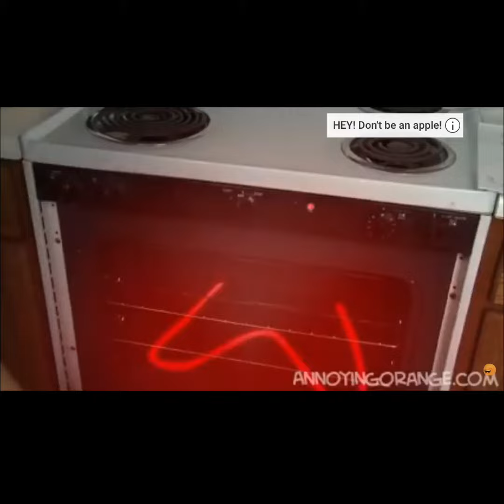Annoying Orange - Crappy Captioned #8: Rolling in the Dough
Here at Annoying Orange, we caption every video to ensure the full enjoyment for the hearing impaired. And also because Google’s automatic captions are the WORST! Here’s another episode I remade, from September 11 up to now, using these same terrible automatic captions to prove it. Enjoy!